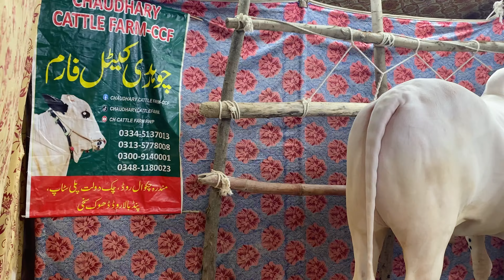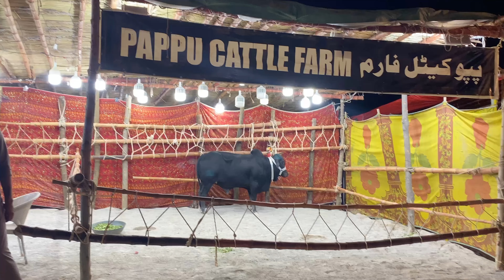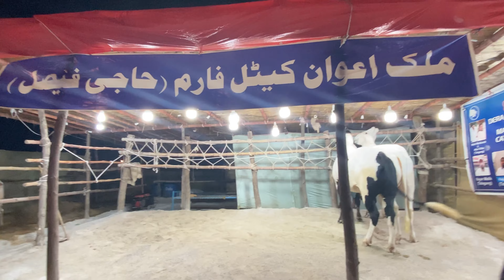i 15 Mandi Islamabad 2022 | Opening Ceremony | MA Vlogs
Opening i/15 Mandi Islamabad

I'm on Instagram as malik_ahsan_7861. Install the app to follow my photos and videos.